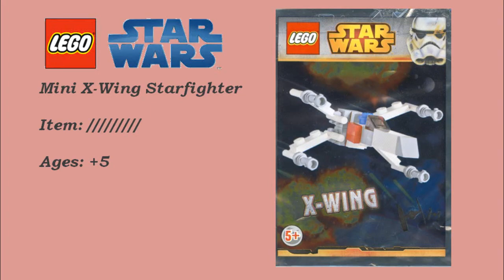X-Wing fighter (Mini X-wing fighter)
Le montage rapide en vidéo du "X-Wing fighter"  de la série Lego Star Wars magazine expliquer pas à pas par recettes-pas-bête

The fast build of "X-Wing fighter" for Lego  Star Wars magazine